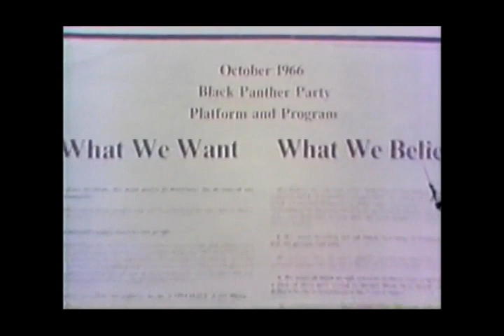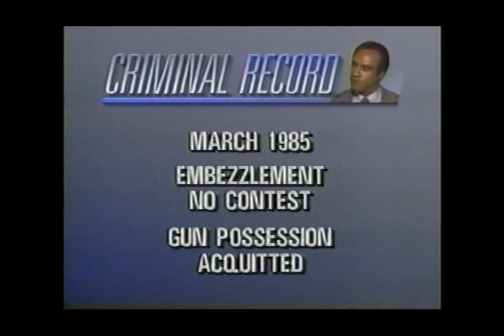Former Black Panther leader Huey Newton Shot & Killed ☆ 1989 News Clips